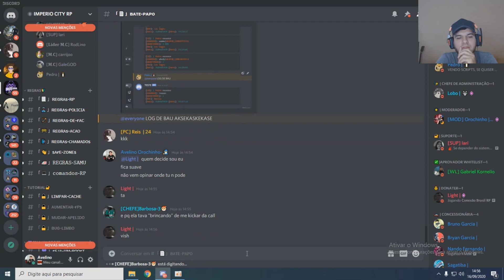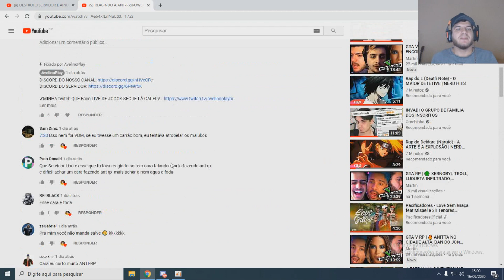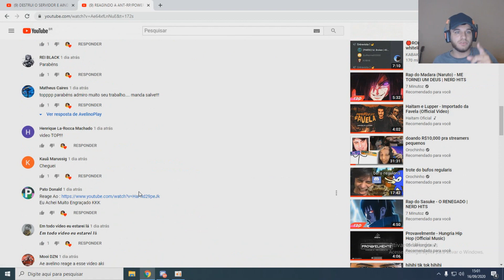REAGINDO AOS ANT-RP DO TWOKILL KKKK GTA RP FIVEM